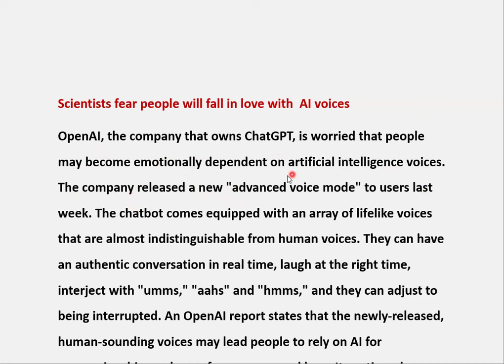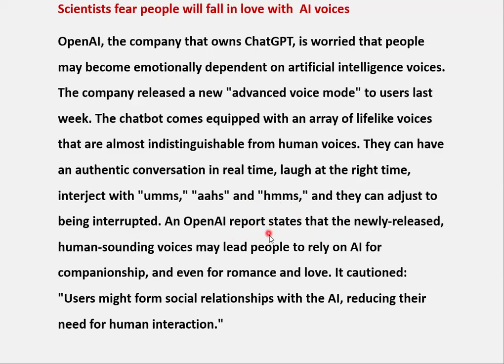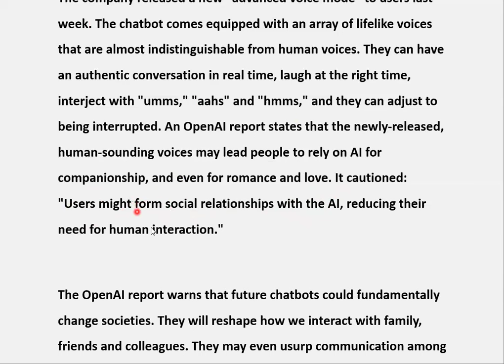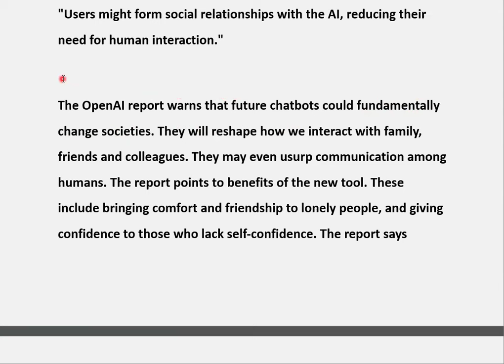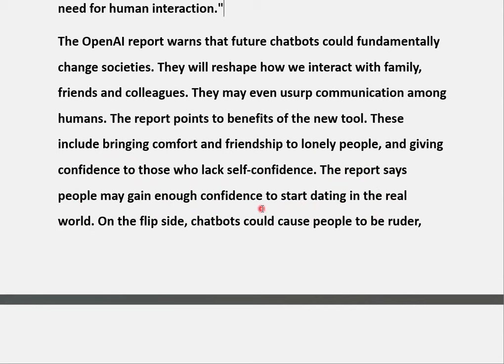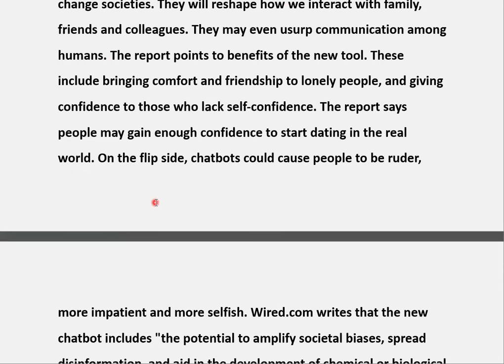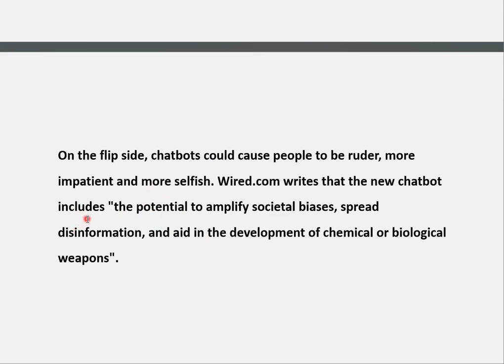İNGİLİZCE İLERİ SEVİYE METİN ÇEVİRİSİ | YAPAY ZEKAYA AŞIK OLMAK